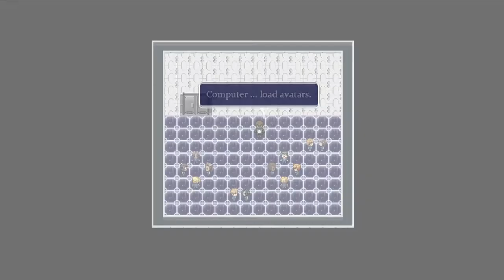Space Pilgrim Academy: Year 2 [Zero Fatalities: Underground] (Achievement guide)